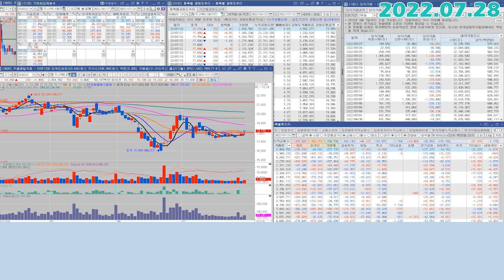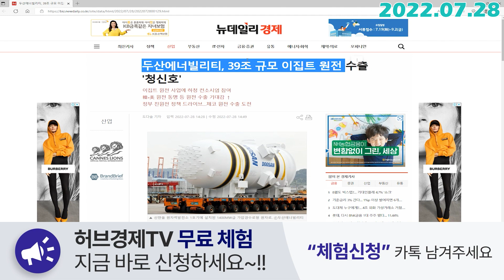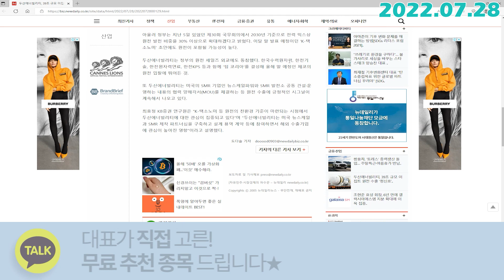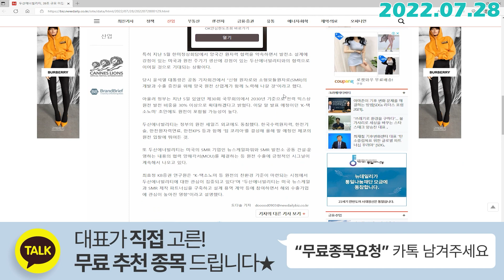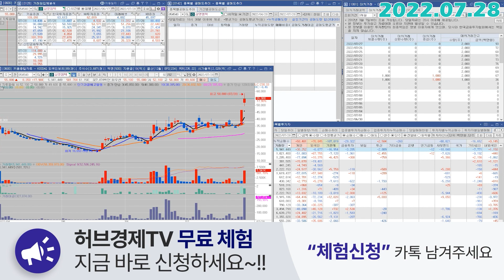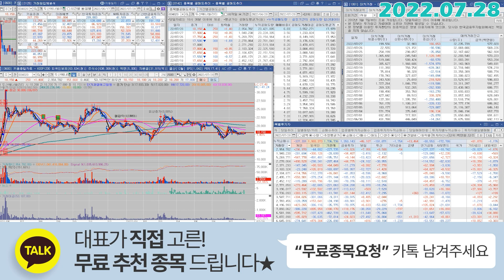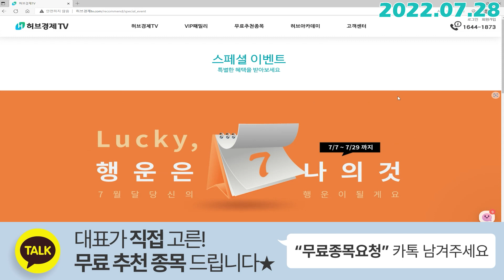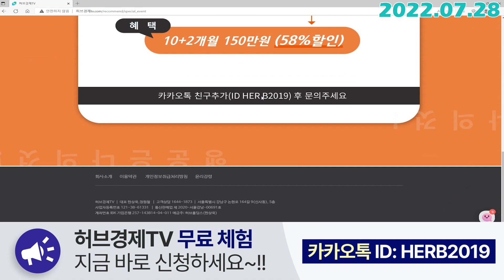두산에너빌리티 (034020) - 슬슬 입질이 오네요